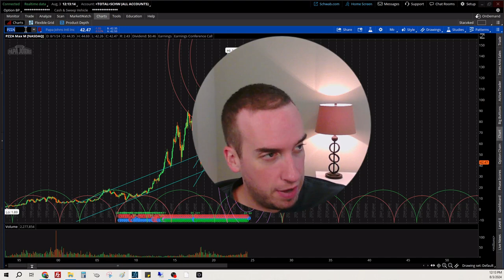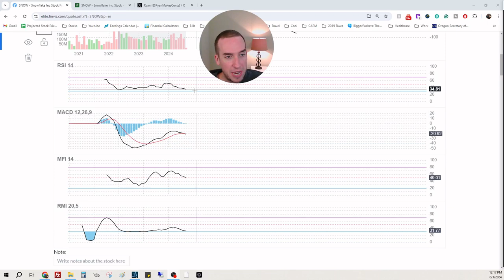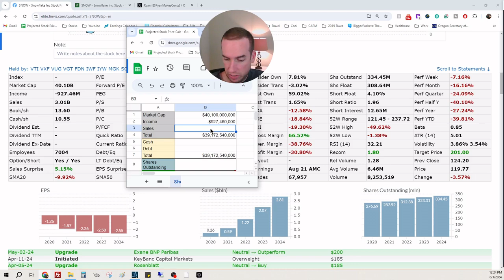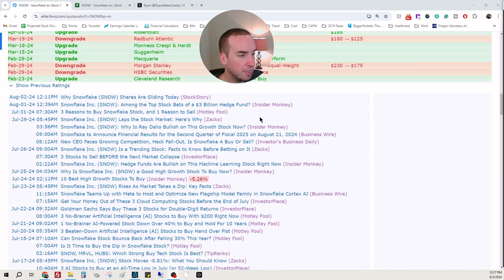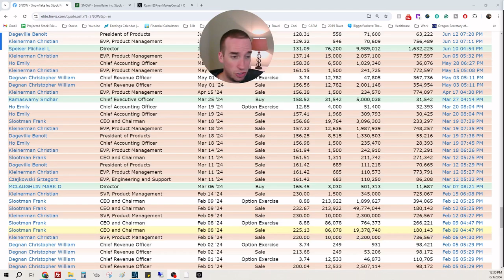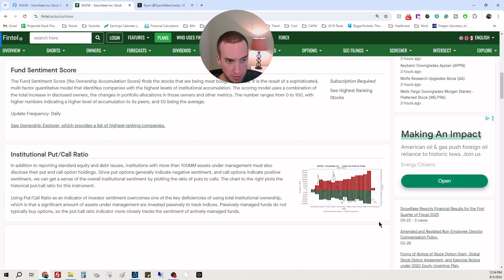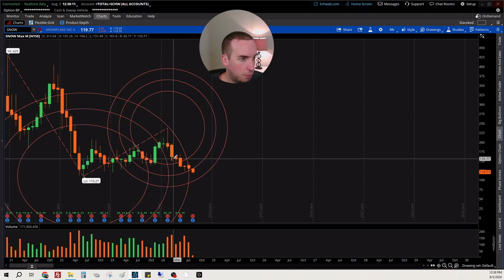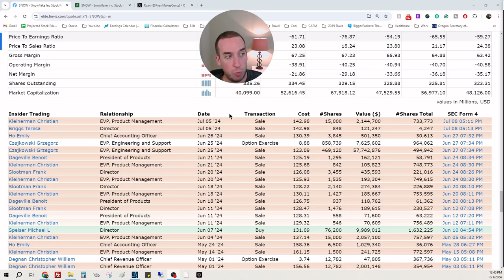Snowflake All Time Lows Incoming? $SNOW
In today's episode, I discuss Snowflake, $SNOW